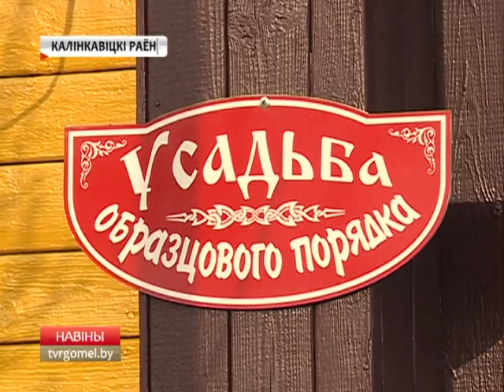Порядок на земле